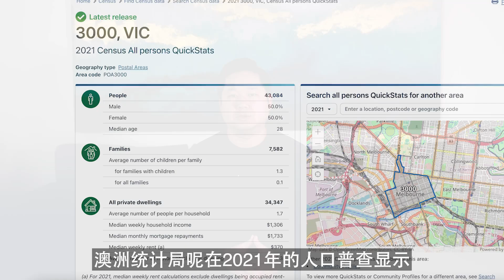澳洲买房 | 这一种房产投资，千万别碰！